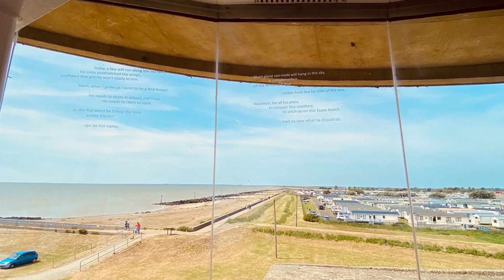Jaywick Martello Tower - Near Clacton on Sea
This video gives a brief insight into what's on offer at the Jaywick Martello Tower, Near Clacton-on-Sea

Built originally as a Napoleonic Fort in the early 19th century,  Jaywick Martello Tower is a renovated Martello Tower. The building is located 2.7 miles southwest of Clacton-on-Sea, Essex. It now functions as an arts, heritage and community venue.